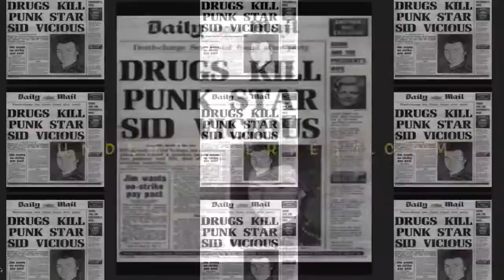UNDERCOVER PROMO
Promo video for Undercover Festival Margate 8/9/10 september 2017